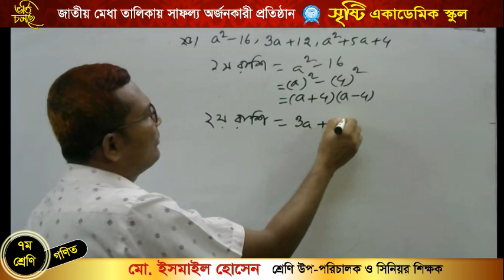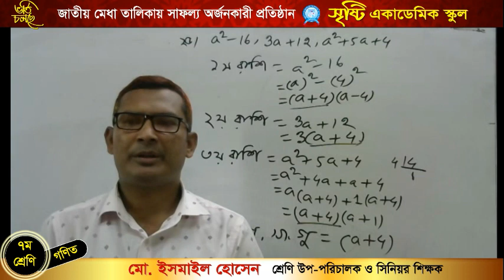ইসমাইল হোসেন।। সপ্তম শ্রেণি।। গণিত।। অনুশীলনী ৫. ৪।। ক্লাস নং ০২